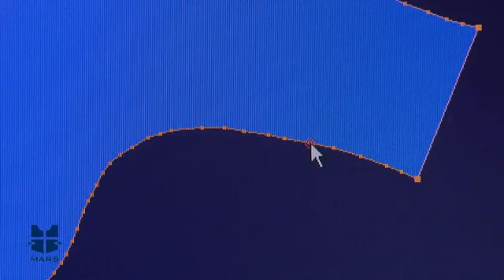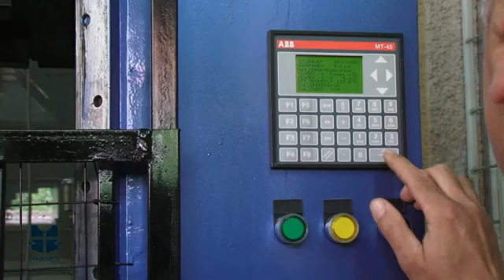Civilian Bullet Proof Vest